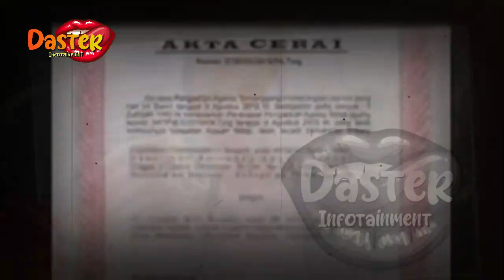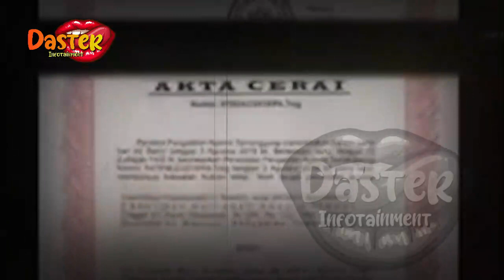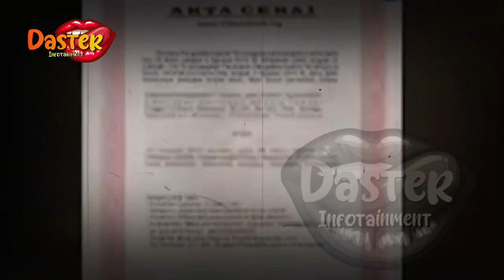BERITA ARTIS~SYAHRINI DITAL4K REINO KARENA SELINGKUH?KABAR KEHAMILAN SYAHRINI GEGERKAN PUBLIK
BERITA ARTIS TERBARU HARI INI~SYAHRINI DITAL4K REINO KARENA SELINGKUH?KABAR KEHAMILAN SYAHRINI GEGERKAN PUBLIK

gosip terbaru,
berita artis,
gosip artis,
syahrini,
syahrini dan reinobarack,
reinobarack,
lunamaya,
indonesia,